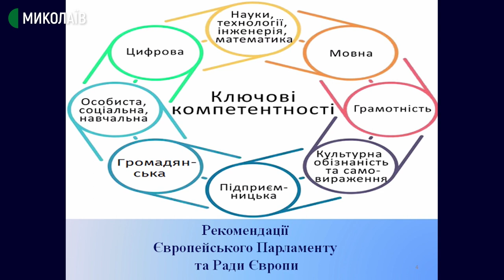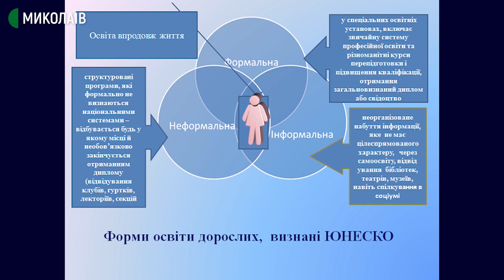16.09.2020. Освіта для дорослих: світовий досвід та українська практика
Триває щорічний Тиждень освіти для дорослих. Проходить він більш ніж у 50 країнах світу під егідою ЮНЕСКО. Мета - підкреслити важливість навчання впродовж усього життя. У програмі «Радіодень» з’ясуємо: що таке освіта для дорослих, у чому її специфіка, чому важливо навчатися протягом життя.
Спікери: голова Громадської ради з освіти дорослих, директор Центру «Європейська освіта дорослих» Олена Пєхота, декан Південної Бізнес-школи Володимир Євсєєв. Коментарі:головна бібліотекарка центральної міської бібліотеки ім. Кропивницького Світлана Пономаренко, викладачка медико-природничого університету та Миколаївської політехніки Наталя Володка.

Ведуча: Галина Івашова.